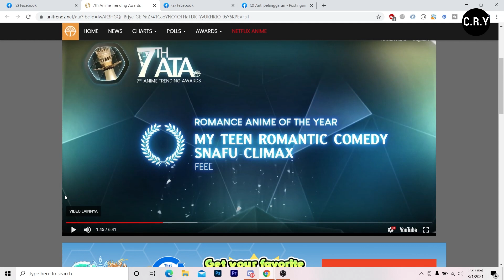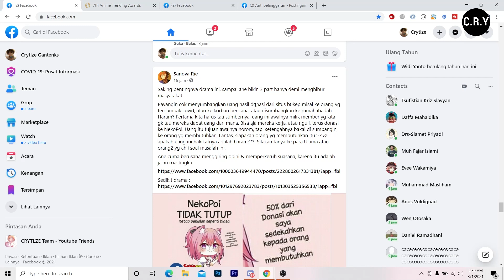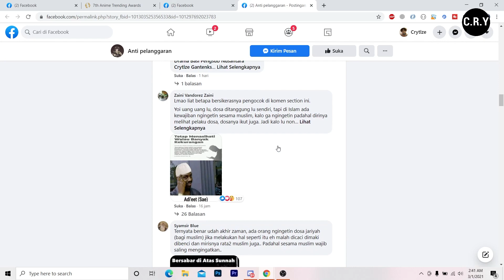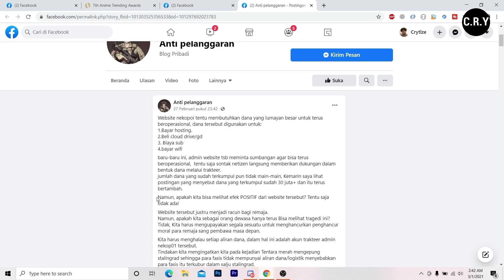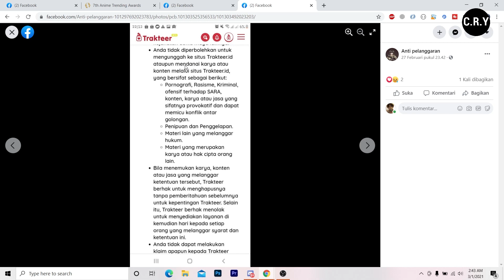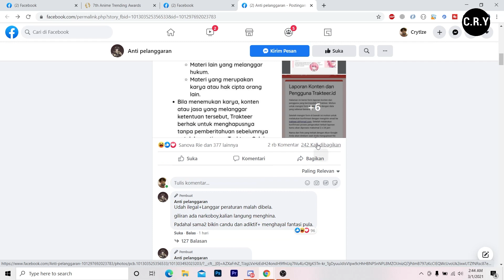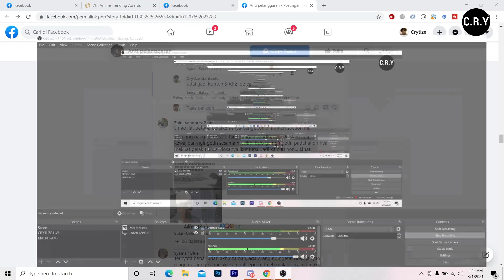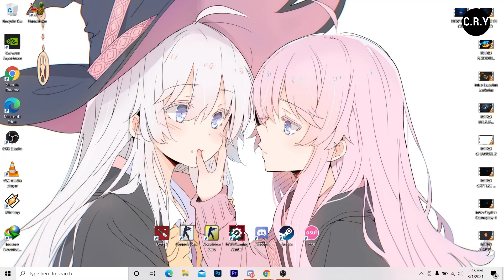SYUKURAN NEKOPOI TAK JADI TUTUP! - Tapi Ada Drama Nich, Wah Drama Apaan nich?